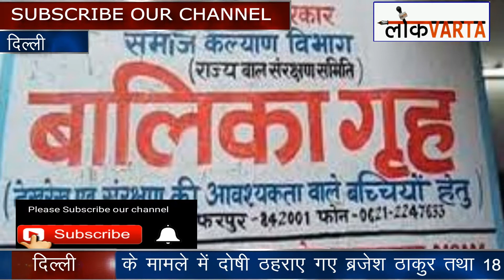Muzaffarpur शेल्टर होम केस: दोषियों को 11 February को सुनाई जाएगी सजा